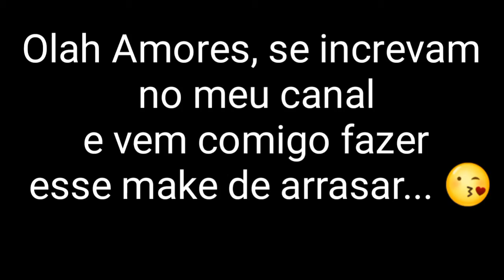♥ Maquiagem Prata para arrasar ♥ por Marina Rodrigues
Primer : The Porefessional
Base: Mac NW25 e Vult Matte bege 01
Corretivo : Natura Faces claro e Aquarela claro
Pó Compacto: Vult 01
Blush: Natura Rosa 01
Iluminador: Sombra Luminous paleta Koloss
Sombras: Paleta Jasmine modelo A e B e Koloss Nº2 Powerful
Pigmento: O Boticario Capricho
Mascara : Dailus Extra Longo Curvado e Maybelline Super Filme
Lápis de olhos: Vult A Prova D'agua Branco
Lapis de boca : Elke Nude
Batom: Batom Liquido Ricoste Passione
Pinceis: Ecotools e Macrilan